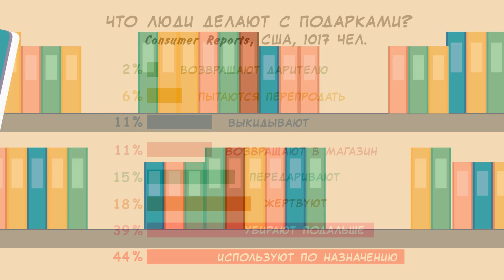Что подарить, когда нет идей?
Что выбрать в качестве подарка родственнику, другу или знакомому? Экономисты могу дать хороший совет (:

Привет, в 2015 году я получил высшее экономическое образование, в 2018м стал кандидатом экономических наук и начал преподавать экономику в университете.
Оказалось, что освоение многих простых вопросов вызывает у студентов сложности. А удивительнее всего, что в учебниках редко встречаются понятные объяснения этих вопросов на наглядных примерах.
Так появилась идея этого канала, где я объясняю экономику с практической точки зрения, наполняя ее примерами из нашего окружения.

ICENSE CERTIFICATE: Envato Elements Item

Item ID:                         SD6H325
Author Username:                 Basspartout
Licensee:                        Stanislav Pliasov
Registered Project Name:         Economics
License Date:                    February 10th, 2022

► Источники:
Макконнелл К.Р. Экономикс: принципы, проблемы и политика. 1999.
Waldfogel J. The Deadweight Loss of Christmas // American Economic Review. 1993. P. 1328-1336.
Birg, Laura and Pommeranz, Simon, The Deadweight Loss of Christmas - Reply (December 24, 2018). CEGE - Discussion Papers, No. 361, December 2018, Available at SSRN
Waldfogel, J. (2009). Scroogenomics: Why You Shouldnít Buy Presents for the Holidays. Princeton University Press.